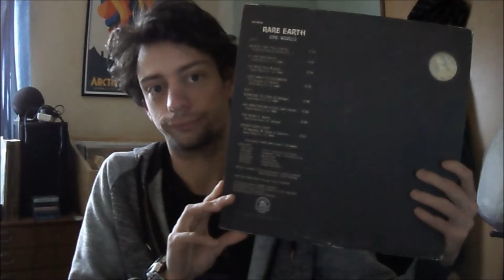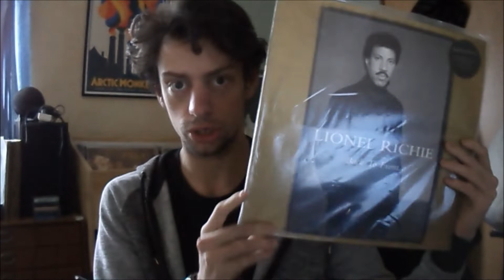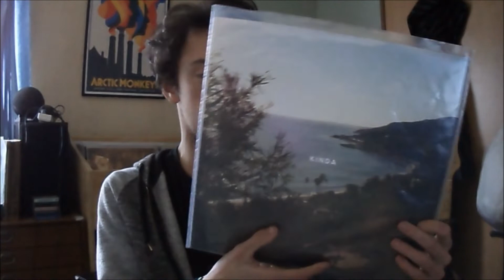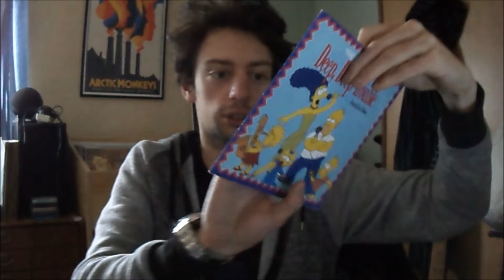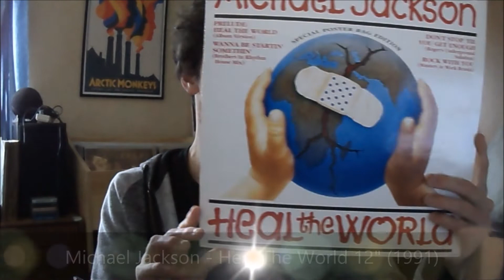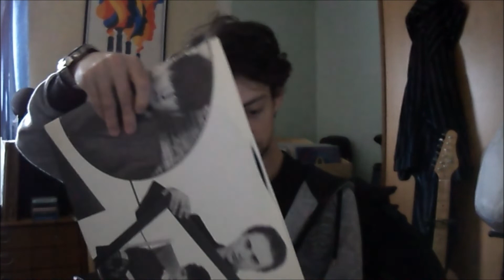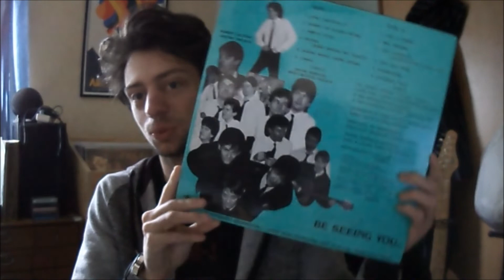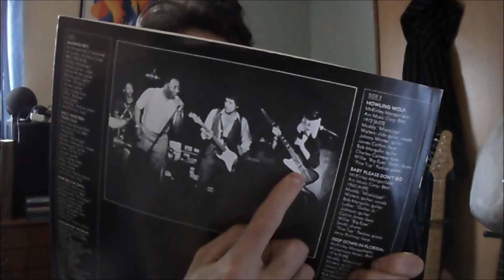Vinyl Collection Update #42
Here is yet another recent vinyl finds video. I few random bits in this one, mixed from as early as 1969 right the way up to 2016. Hope you guys enjoy this video!